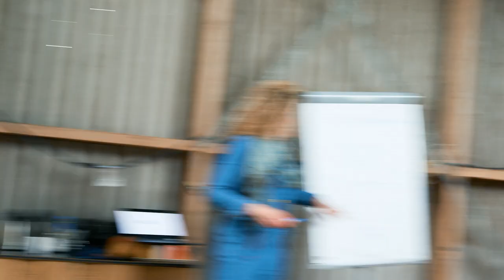Diversen | STOWA Aftermovie Young Talent Day | 2023